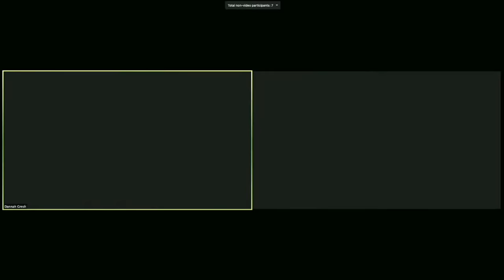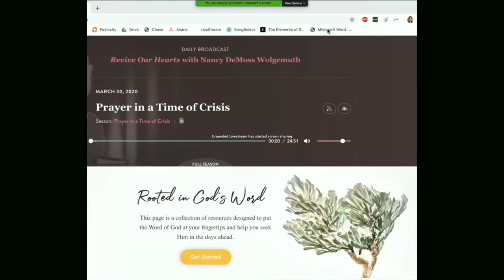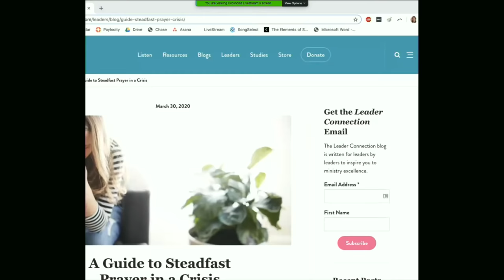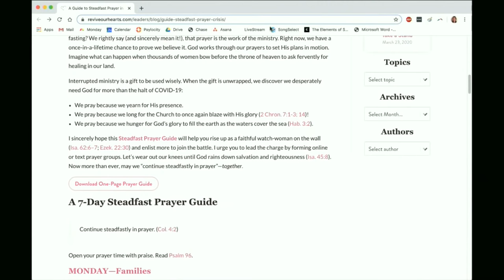Drawing Close to God in Prayer with Byron Paulus | Grounded 3/30/20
In a time of physical separation, technology is helping foster a oneness among God’s people. Byron Paulus, Executive Director and CEO of Life Action Ministries, talks with Dannah Gresh and Erin Davis about the growth of the prayer movement and online prayer gatherings. Today’s episode unpacks how to pray when you’re overwhelmed, prayers of lament in Scripture, and asking the Lord to stir up revival.

If you would like to support Grounded and the ministry of Revive Our Hearts, you can donate